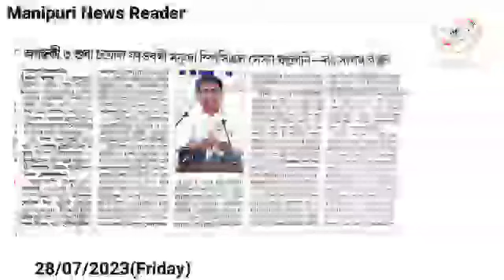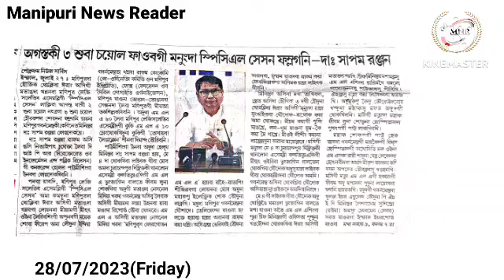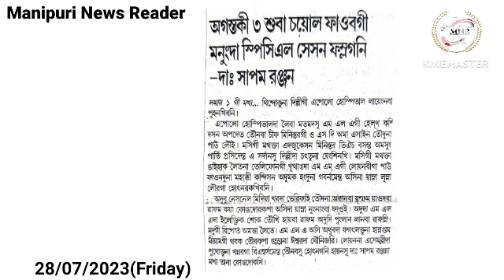👉August ki 3 suba Chayol Faobagi Manungda Special Session Famlagani : Dr. Sapam Ranjan